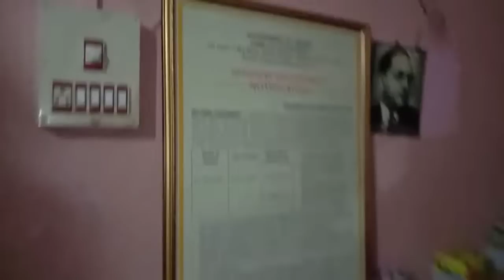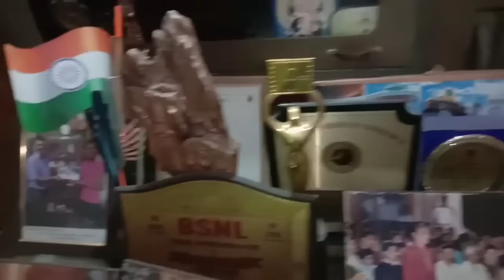হিমা দাসৰ ঘৰত বিয়া খাব যাও বলক ॥ হিমাই ভনীয়েকৰ বিয়াত কি কৰিলে ।হিমাৰ ককায়েকে কি কলে ॥ full enjoy ॥